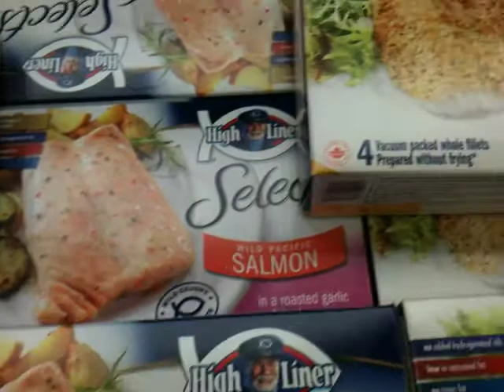High-Liner Fish Dinner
Here is a video of boxes of High-Liner Frozen Fish Dinner.